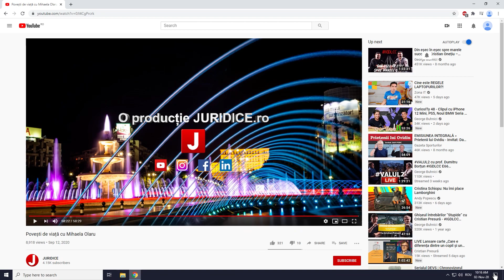O viață dedicată științei dreptului, BRÂNDUȘA ȘTEFĂNESCU | Povești de viață cu Mihaela Olaru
De multe ori am auzit povești care au supraviețuit de-a lungul trecerii timpului și ne-au marcat existența. Astăzi, Doamna Prof. Univ. Dr. BRÂNDUȘA ȘTEFĂNESCU ne invită să intrăm în povestea vieții sale. O poveste descrisă de autoare ca o experiență personală, care ne trimite chiar la începuturile vieții sale și apoi trecem prin diverse etape ale vieții profesionale, de la profesor universitar, până la judecător de Înalta Curte de de Casație și Justiție. Așadar, iată câteva biografii inspiraționale și motivaționale pe care nu trebuie să le ratezi cu Doamna Judecător, BRÂNDUȘA STEFĂNESCU, o personalitate marcantă a științei dreptului!